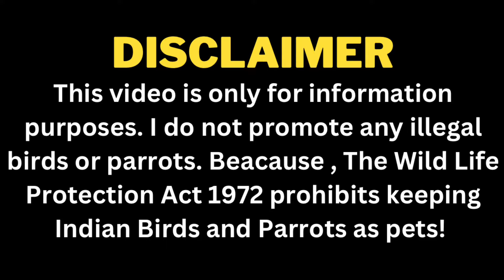Parrot feeding || Baby Parrot feeding time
Alexander Parrot Baby Hand Feeding || Baby Parrot Hand Feeding || How Much To Feed Baby Parrot || Alexander Parrot Baby Care || Baby Parrot Care

Baby Parrot Feeding || Baby Parrot Ko Kya Feed Chahiye

Parrot ke baby
Parrot ke baby ko kya khilaye
Parrot k baby kaise hote hain
Parrot ke baby ko kya kahate hain
Baby parrot ke bacche

2 month ke baby parrot ko kya khilaye
1 month ke baby parrot ko kya khilaye

Parrot ke bacche
Parrot ke bacche ko kya khilaye
Parrot ke baby
Parrot ke bacche ko kaise palan
Parrot ke bache ko kya khilaye